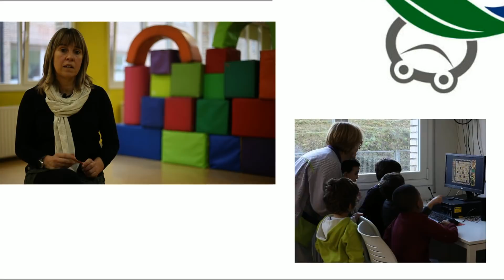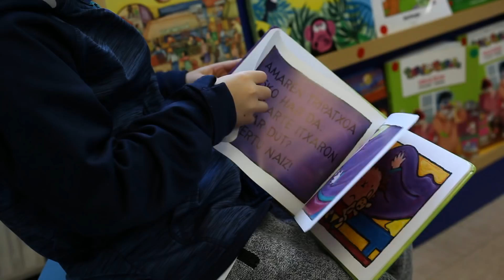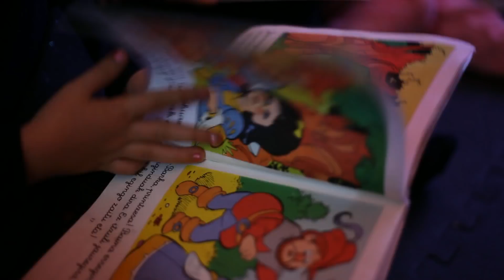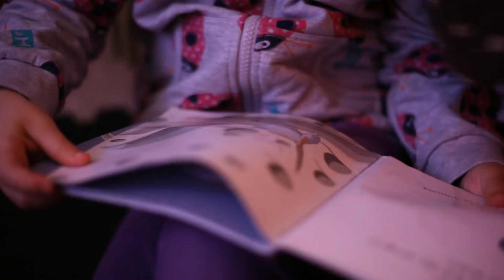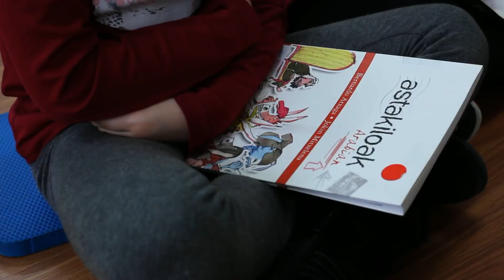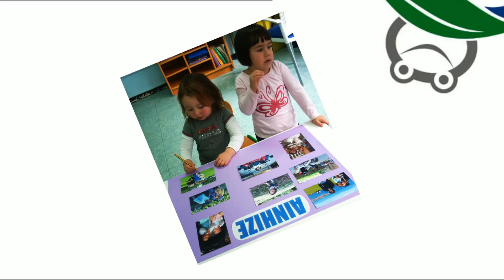Haur hezkuntzako metodologiaren oinarria, Urgain-Errekalde